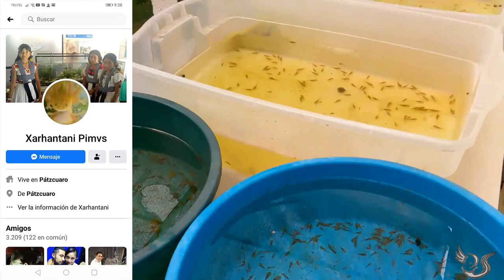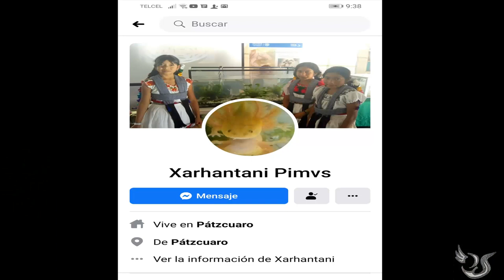XARHANTANI PIMVS EL MEJOR CRIADOR DEL AMBYSTOMA DUMERILII (ACHOQUES DE PATZCUARO)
En este vídeo muestro el regreso que hicimos a las instalaciones de XARHANTANI PIMVS, si desean adquirir de estos increíbles organismos contactenlos atraves de facebook y youtube en ambos los encuentran como XARHANTANI PIMV, o tambien pueden contactarnos a nosotros atravez del facebook nos encuentran como ESPECIESTEMAS